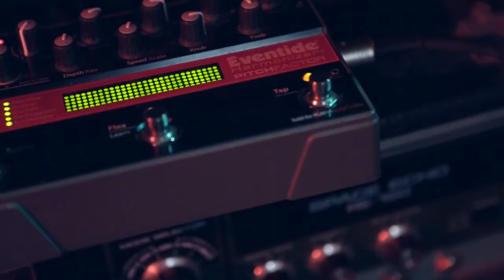Helado Negro (with Mikael Jorgensen of Wilco) - Pt. 1, Mitad Del Mundo | Shaking Through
SONG CREDITS
Song Title: Mitad Del Mundo
Producer: Mikael Jorgensen
Engineer: Jonathan Low
Mixer: Jonathan Low
Recorded at Miner Street Recordings, Philadelphia
Executive Producer: Jason Smith

PERFORMED BY
Roberto Carlos Lange
WITH SPECIAL GUESTS:
Mikael Jorgensen of Wilco

VIDEO CREDITS
Director: Peter English & Sean Maher
Series Producers: Brian McTear & Peter English
Director of Photography: Phil Bradshaw
Artist Feature Edited By: David Milstein
Production Video Editied By: David Milstein
Camera Operators: Phil Bradshaw, Larry DeMark, Sean Maher, Peter English
Production Supervisor: Nicky Devine
Production Coordinator: Sean Huber
Video Sound Mixer: Morgan Muse
Field Audio Engineer: Joe Bisirri